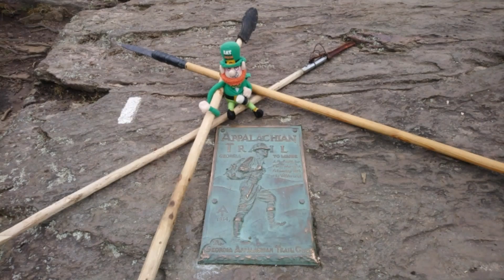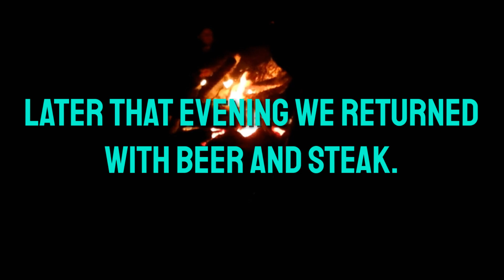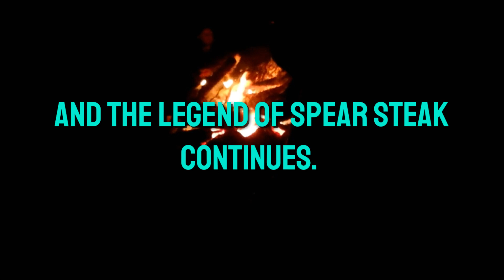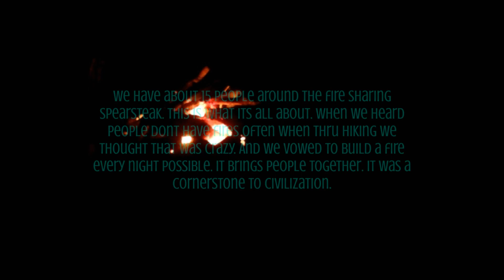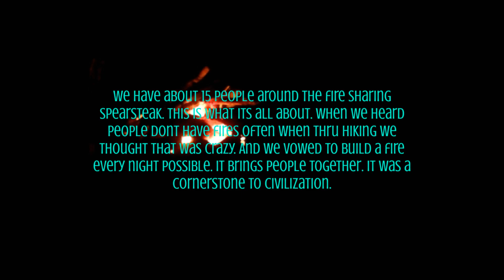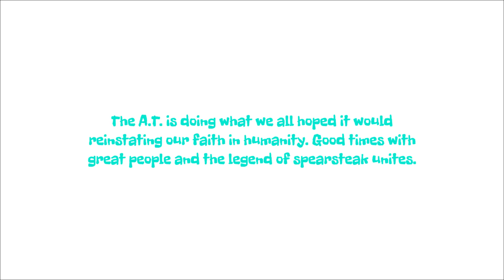Day 9, The Legend of Spearsteak continues on Blue Mountain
Day 9 of our A.T. thru hike and the Legend of Spearsteak continues at Blue Mountain Shelter. Life is good on the A.T.